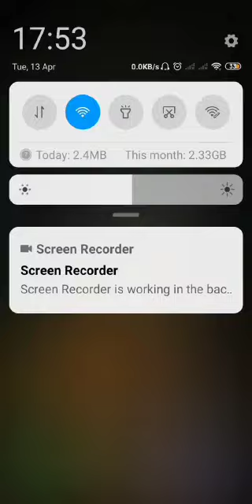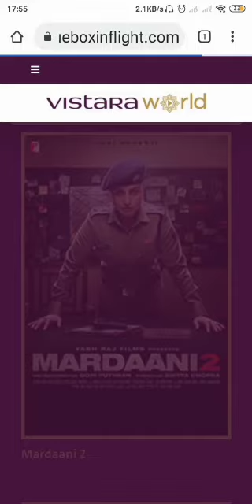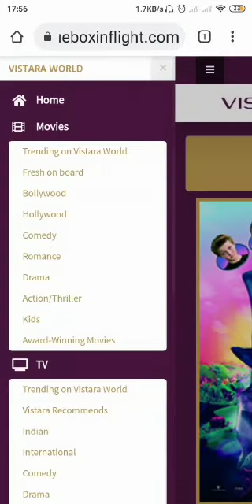How to use VISTARA WORLD during Flight